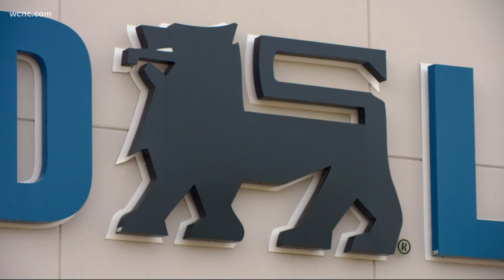Harris Teeter says it will provide masks to customers but won't ask them to leave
Harris Teeter says it will offer free masks to customers not wearing them, but will not force people to leave for not complying with Gov. Cooper's order.